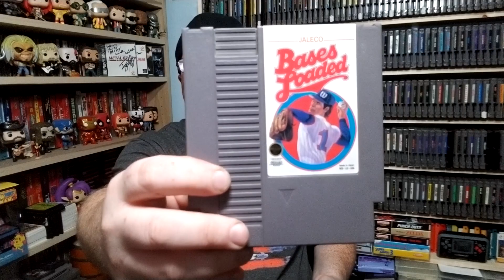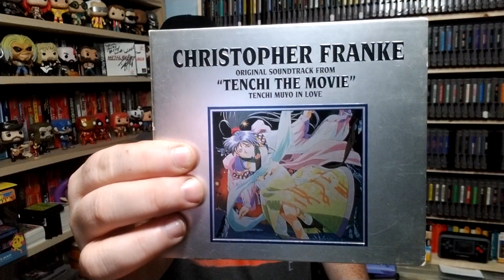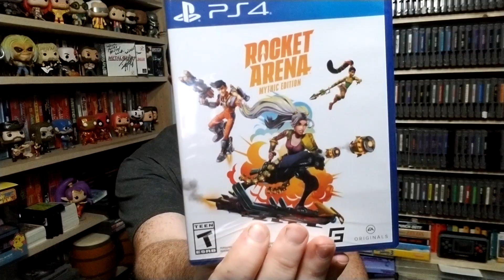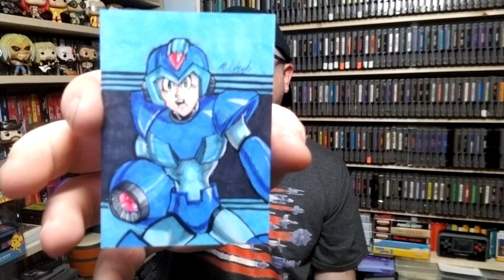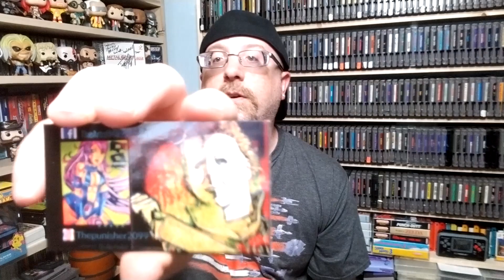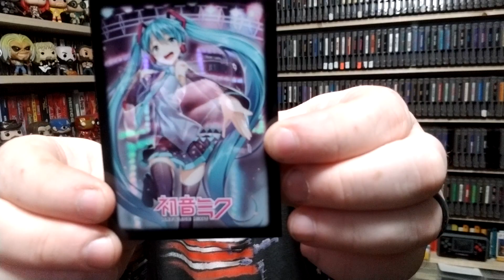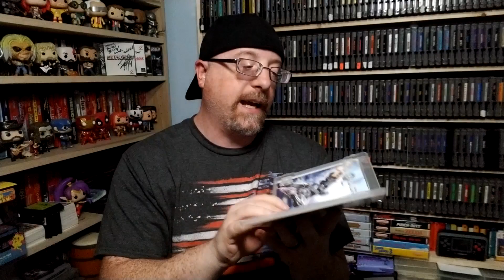Drink and Games Power Pack!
RECEIVED THE DRINK AND GAMES MONTHLY 10 POWERPACK.

Channel logo created by:
Talitha Designs